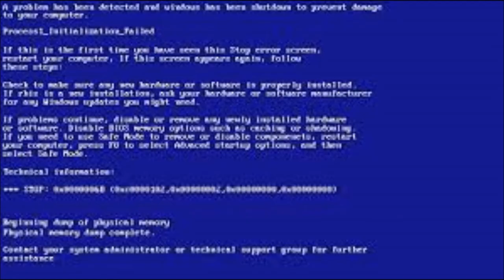One Thousand Strong | Channel Update | 1000 Subscribers!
This channel has come a long way, lets keep it rolling.